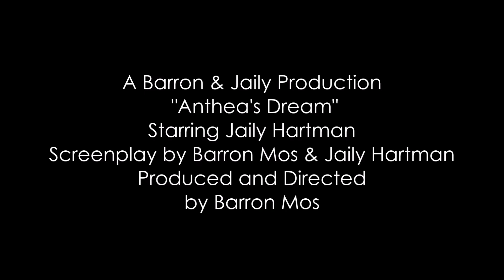Anthea's Dream Trailer (2018)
"Anthea's Dream" (2018) Directed by Barron Mos